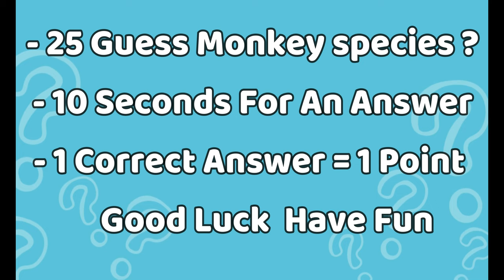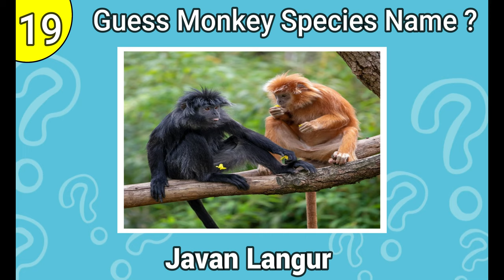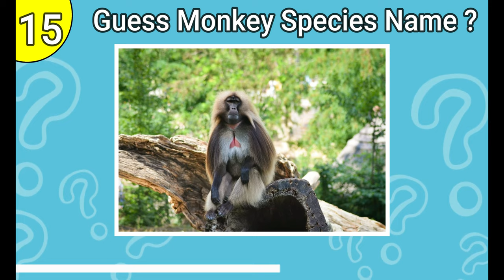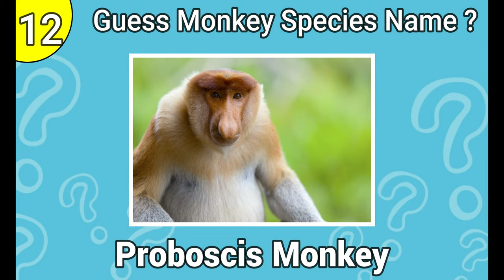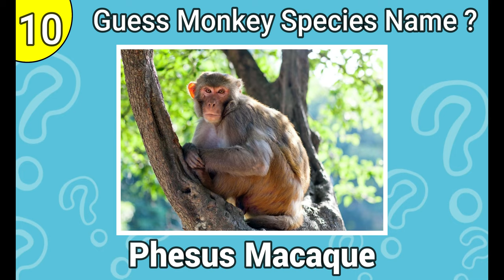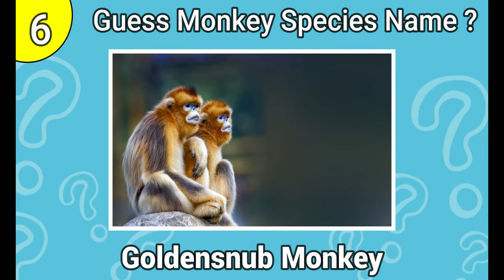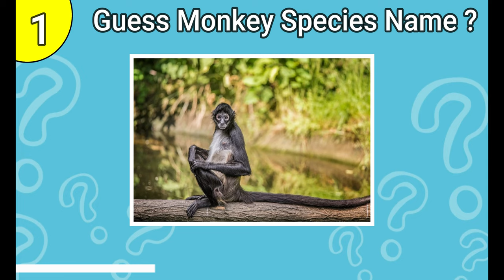Guess 25 Different Monkey Species In The World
Welcome to QuizzBit, where we put your knowledge to the test! In this video, we're challenging you to guess 25 different monkey species found around the world. Monkeys are fascinating creatures with a wide variety of appearances, behaviors, and habitats. Can you guess them all?

In this quiz, we'll show you a picture of a monkey and give you four options to choose from. You'll have 10 seconds to guess the correct species. Whether you're a monkey lover, a biology enthusiast, or simply up for a fun challenge, this video is for you!

Monkeys are classified into two major groups: Old World monkeys and New World monkeys. Old World monkeys are found in Africa and Asia, while New World monkeys are found in Central and South America. Some of the most commonly known monkey species include the Chimpanzee, Gorilla, Orangutan, and Baboon, but there are so many more out there waiting to be discovered.

You'll be amazed by the diversity of monkeys that exist in our world, from the tiny pygmy marmoset to the powerful mandrill. Some monkeys have brightly colored fur, while others have long, slender arms and legs to help them move through the trees. Some monkeys are herbivores, while others are omnivores or even predators.

As you make your way through the quiz, we'll provide interesting facts about each species, including their physical characteristics, habitat, and behavior. Did you know that some monkeys can use tools, like the capuchin monkey, or that some monkeys can swim, like the proboscis monkey? You'll learn about all of these fun facts and more as you take on the challenge of guessing each monkey species.

This quiz is great for all ages, whether you're a kid, an adult, or a senior citizen. You can even make it a family activity and challenge each other to see who can guess the most species correctly. You'll be amazed by how much you can learn from a simple guessing game.

So, are you ready to test your knowledge of monkey species? Hit play and let's get started! We're always adding new content, so there's always something new to learn!